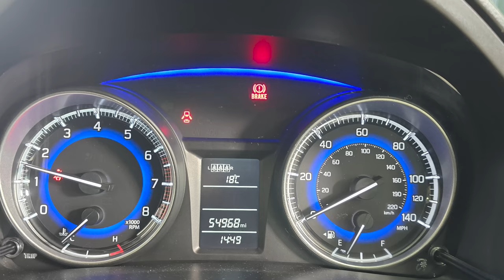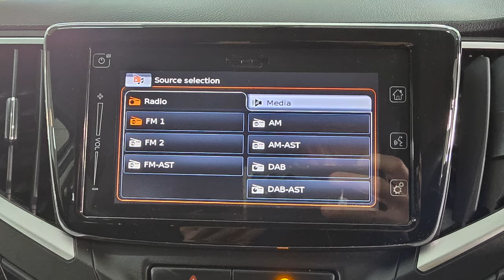Suzuki Baleno 1.0 Boosterjet SZ T Walkaround